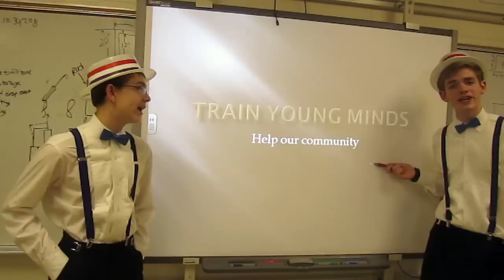FIRST Robotics Barbershop Quartet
Help us build a fully-functional, competition-worthy, frisbee-throwing, pyramid-climbing robot for the 2013 FIRST Robotics Competition by going to the Kickstarter page for FIRST Team #2040, the Dunlap Eagles Robotics Team (DERT) and help support us!